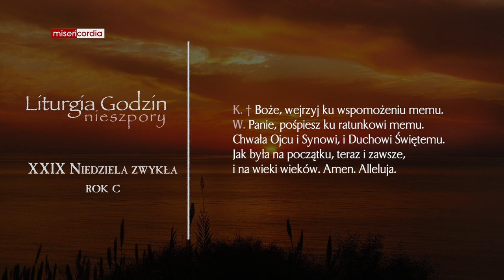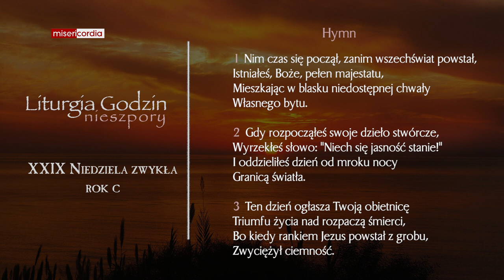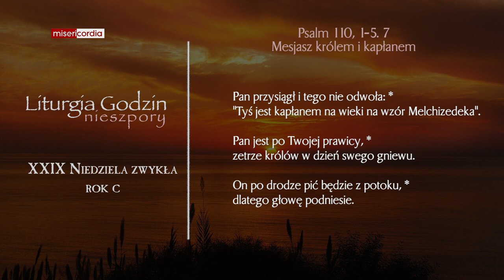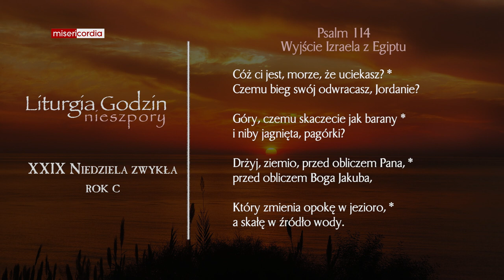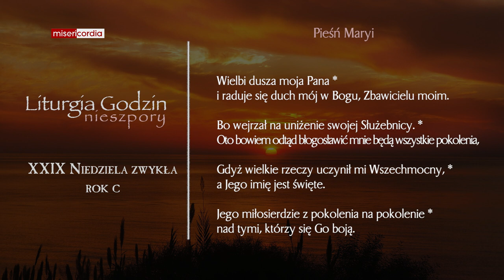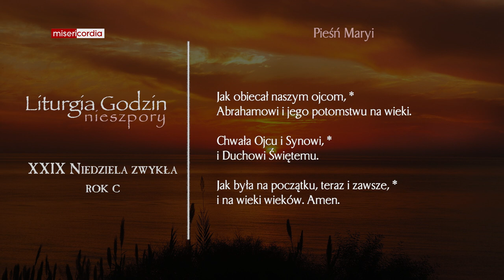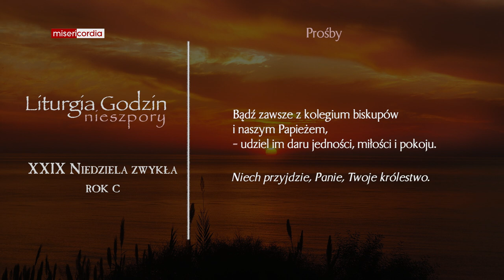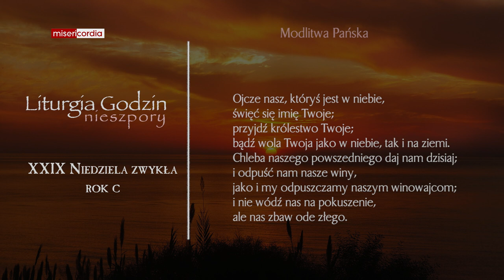Liturgia Godzin | II Nieszpory | XXIX Niedziela zwykła (rok C)